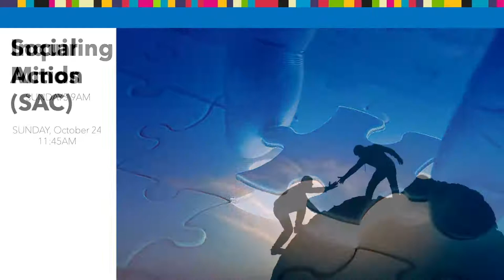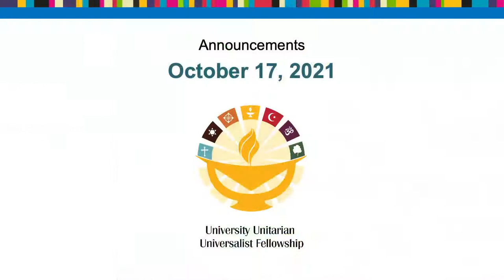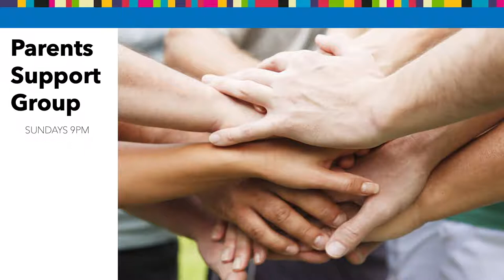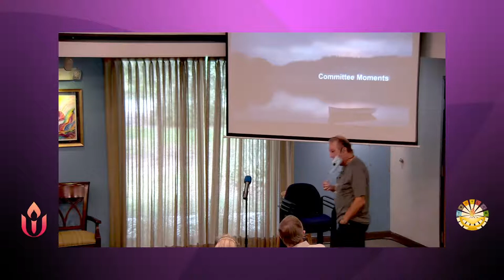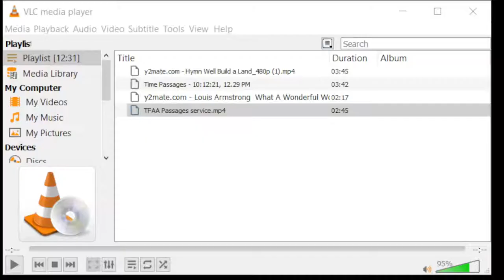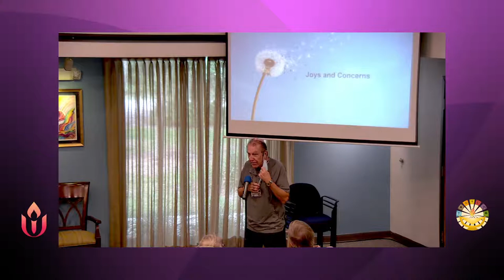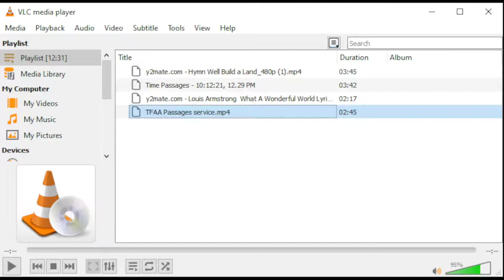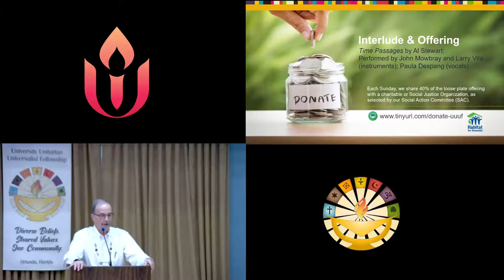“Passages” with UUUF Members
In 1975 Gail Sheehy, a journalist, wrote a pop psychology book entitled ‘Passages’ that became a best seller.  The book, based upon hundreds of interviews (mostly with successful New Yorkers) identified the universal passages we experience as we mature.   In 2021, one of our founding members, Barry Lundin, was inspired to ask our members to reflect on their own passages and to share their stories with us.  Today’s service is Part One of this wonderful project.